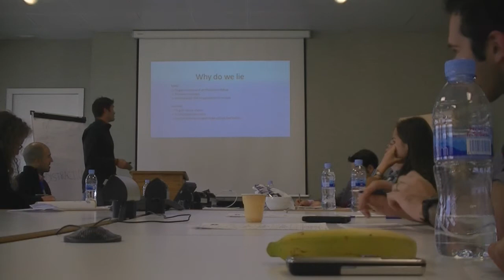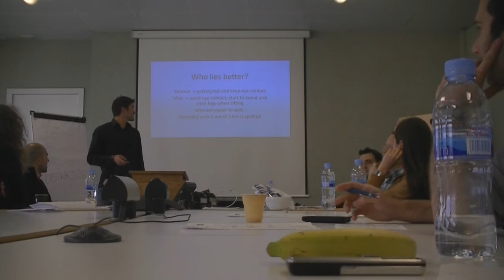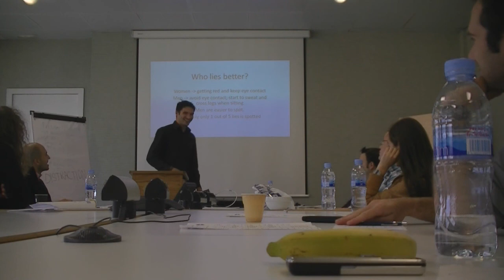Speech 1 - TM Meeting 30/5/13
HP Barcelona Toastmasters Meeting 30/05/2013.
Tim Steinmeyer as first speaker.
CC Speech 2: Who lies more? (Organise Your Speech).